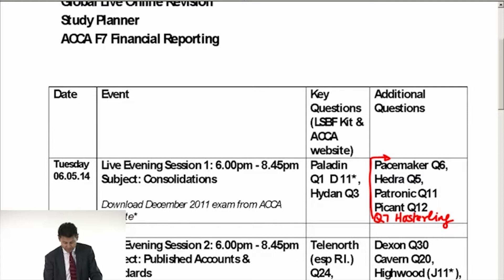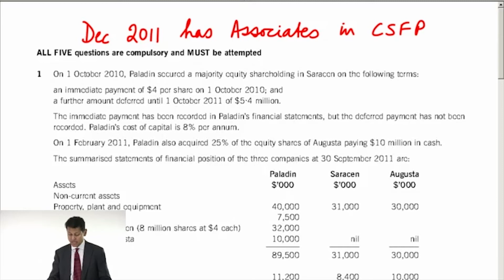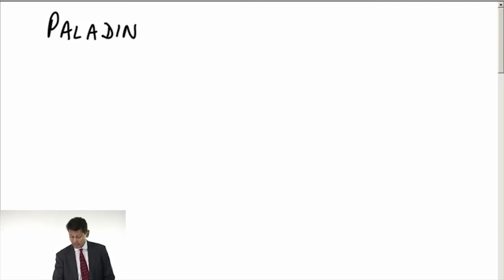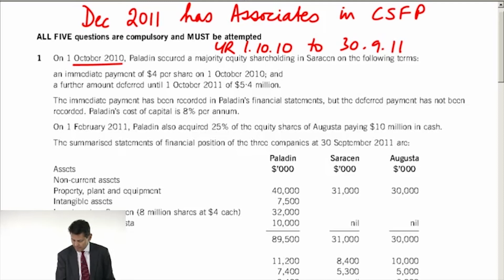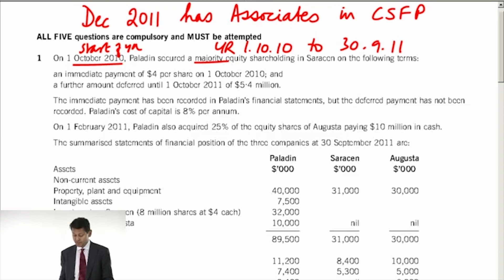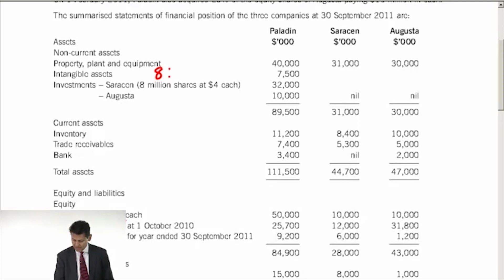LSBF ACCA: F7 Revision with Francis Braganza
LSBF ACCA Francis Braganza is a lecturer, entrepreneur and published academic, with an in-depth knowledge of business and finance and detailed, up-to-date understanding of the industry. This video is a sample revision course delivered by Francis.

LSBF is the destination of choice for ACCA study. With some of the country's leading ACCA tutors, the award-winning InterActive platform, flexible programmes and life-changing dual programme opportunities; you need look no further than LSBF for ACCA certificate program in accounting.